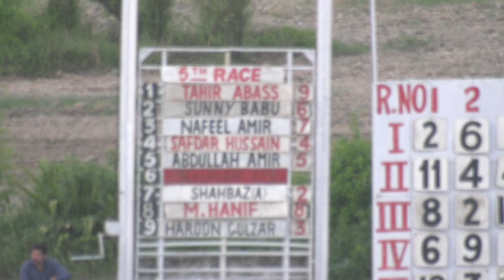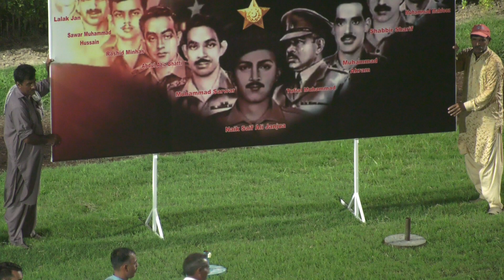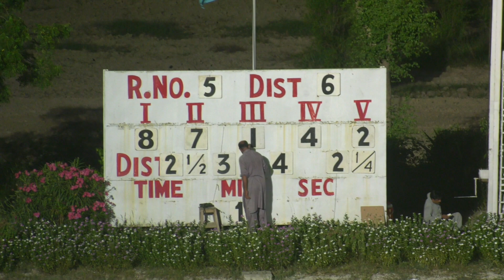5th Race Pilot Officer Rashid Minhas Nishan-e-Haider Cup Distance 1200 Meters Winner Sixty Love